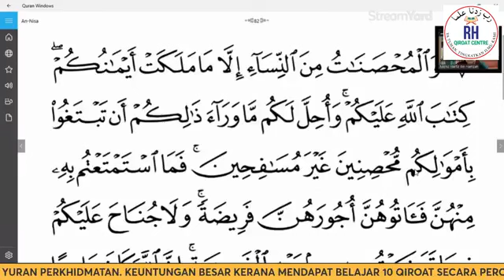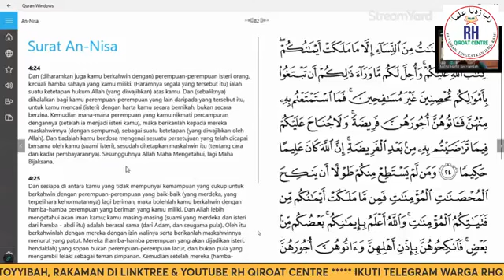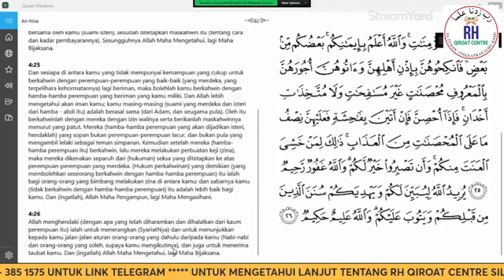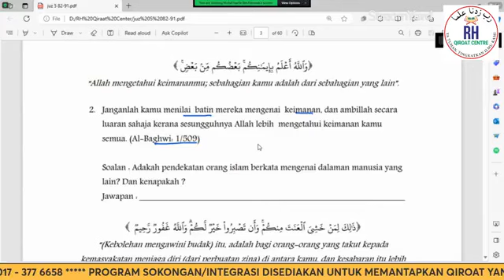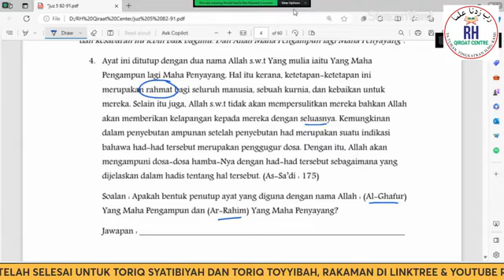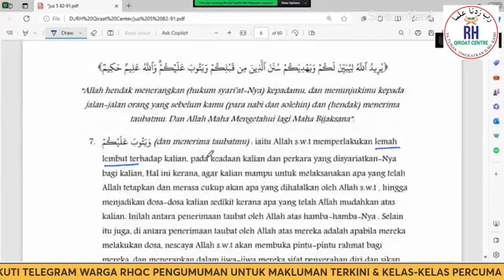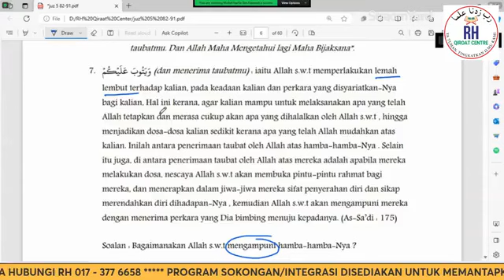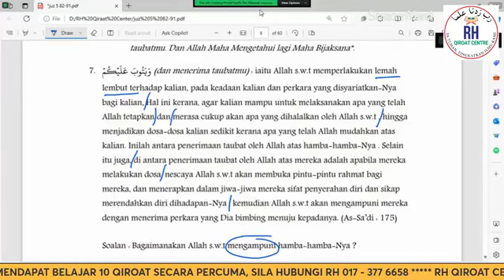Kelas Tadabbur bersama AF Ustaz Mohd Harfiz - 22 Januari 2024